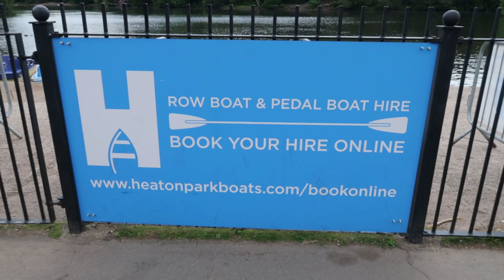SWAN BOATS | Heaton Park Boat Hire | Boating Lake 🦢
Ahoy Captain! Heaton Park boat hire is now open.

Join us at Heaton Park Boating Lake, where we set sail in one of the Swan Boats. 🦢

PRICES
* SWAN BOAT - £16 (25 mins)
* PEDAL BOAT - £12 (25 mins)
* PEDAL BOAT - £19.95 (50 mins)
* ROWING BOAT - £10 (25 mins)

Price are correct as of June 2021 - Check website for updates.

This video is family-friendly but has not been created for children.

For anyone new to our channel, we're Gem and Ant and we are Disney geeks. We mainly vlog our trips to the Disney Parks and occasionally vlog our UK trips too. Thanks for joining us :)